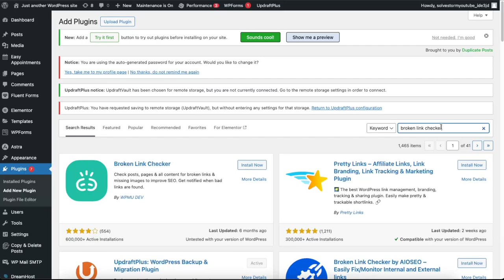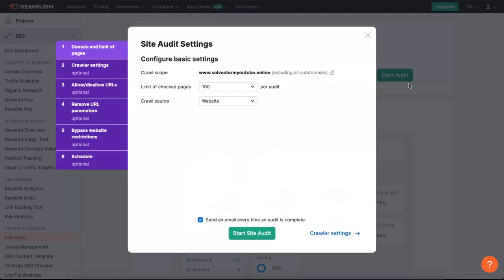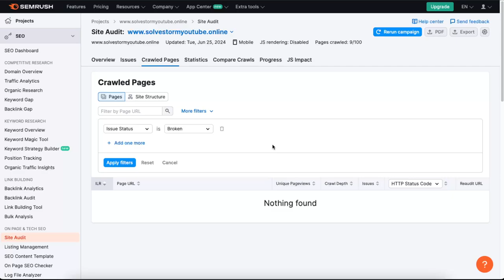Cómo encontrar enlaces rotos en WordPress